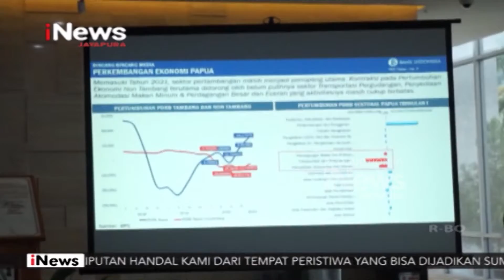I NEWS PAPUA - BI TERUS MENJAGA KECUKUPAN UANG DI PAPUA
DAN JUGA SAKSIKAN PROGRAM-PROGRAM LAINNYA SETIAP HARI MULAI PUKUL 04:30 – 05:30 WIT, LANJUT PUKUL 06:00 - 06:30 WIT DAN PUKUL 10:00 - 11:00 WIT HANYA INEWS JAYAPURA CHANNEL 51 UHF.